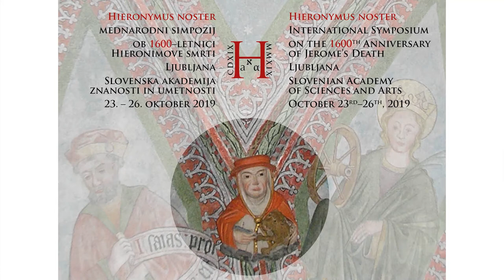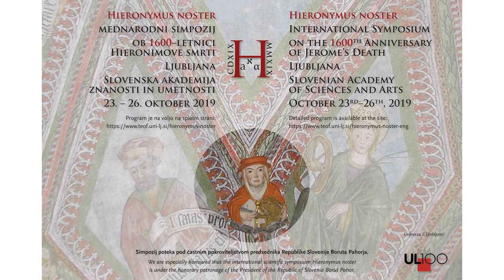Pierre Chambert-Protat - Jerome in Carolingian Lyon: Medieval Reception, Philological Contributions